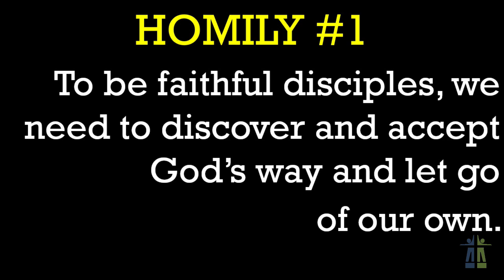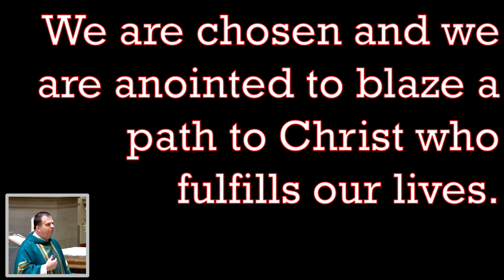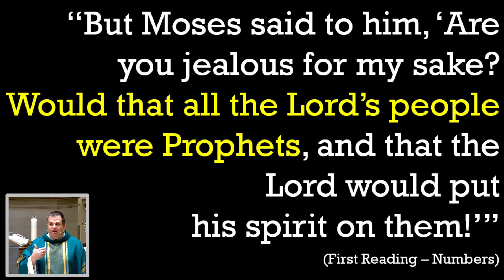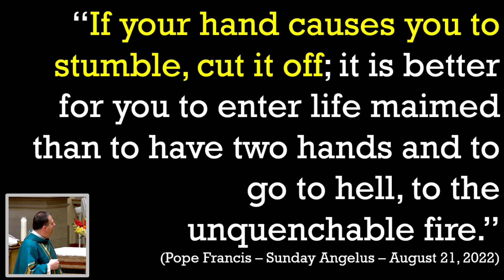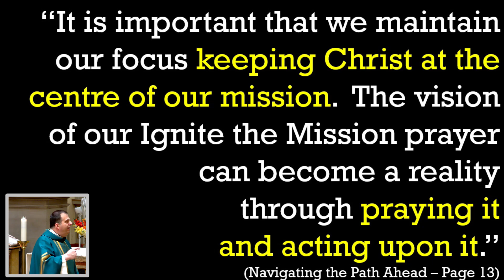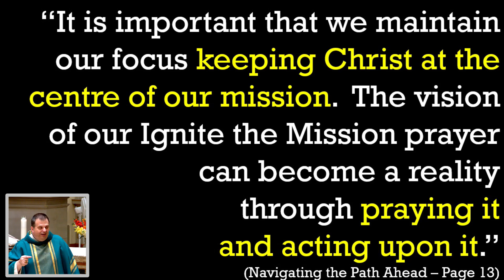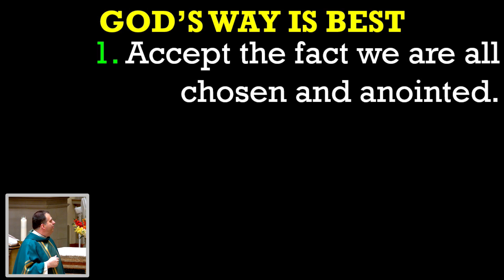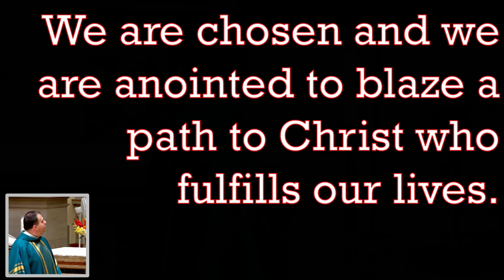Living God's Way - Homily #3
Fr. John concludes this message series reminding us that we are all chosen, anointed and sent out to blaze a new pathway to Christ for others.  We are all missionaries---but do we really know this?